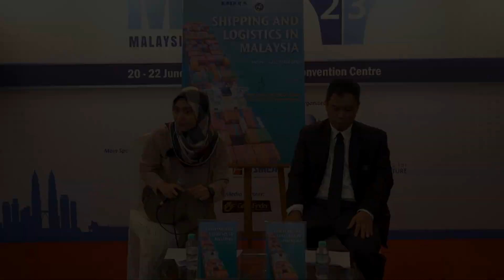Malaysia Maritime Week 2023 - Book Discussion/Review Session on Shipping and Logistics in Malaysia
The Malaysia Maritime Week 2023 (MMW23), which was held from June 20th to June 23rd, 2023 at the Kuala Lumpur Convention Centre, Kuala Lumpur, Malaysia is a  3-day international conference and exhibition brings together various types of leaders and experts across the maritime value chain under one roof to learn from one another, forge partnerships, and access new business value creation.

MIMA held a book discussion/review session for their latest release, Shipping and Logistics in Malaysia written by Mohd Yazid Zul Kepli during this event to discuss and answer questions from their readers. Join us as we dissect the author's research, share personal anecdotes, and highlight the book's most impactful takeaways. Whether you're seeking intellectual stimulation or seeking to broaden your horizons, this book discussion is a gateway to new perspectives, sparking engaging conversations that will leave you enlightened and eager to explore more.